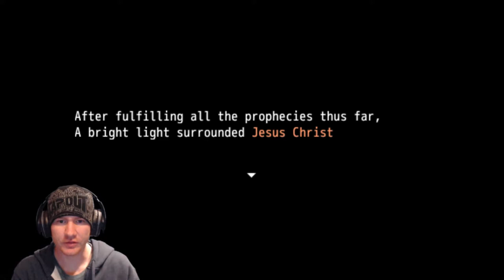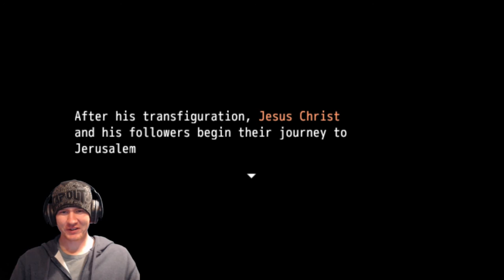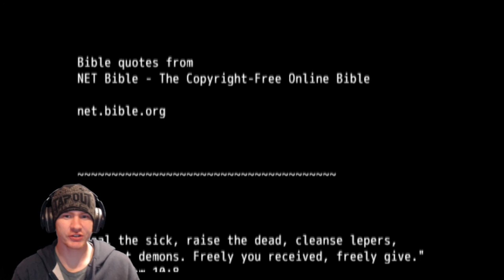IT'S GOIN DOWN FOOL!!! Jesus Christ RPG (2)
Finishing up this one, pretty short game lol. Be on the lookout for Baby Jesus Christ next!